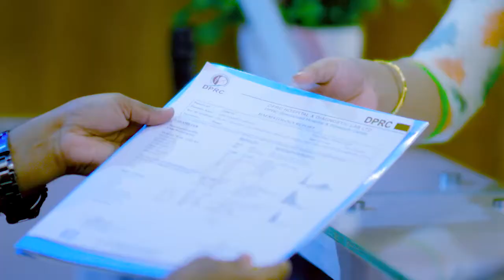কথা বলা ছাড়া আর কোন কাজই করতে পারতেন না। সম্পূর্ণ প্যারালাইসিস | GBS Treatment, Paralysis Treatment